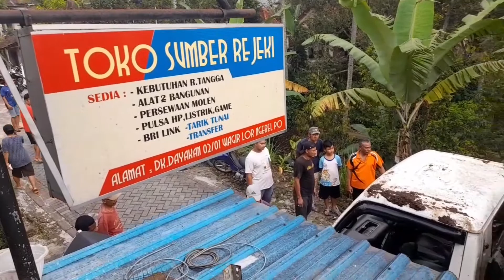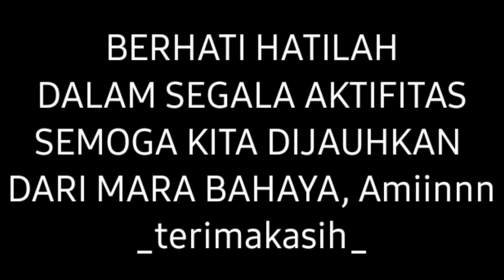Kondisi Mobil Dam Truk Pasir Setelah Di Evakuasi_ Dukuh Dayakan Ngebel Ponorogo